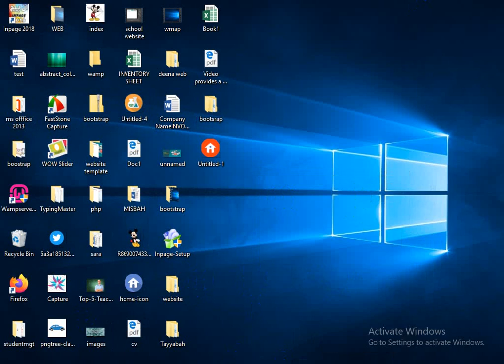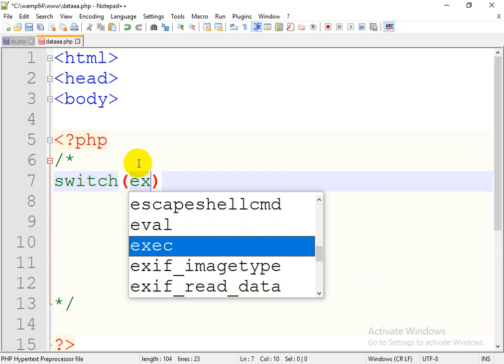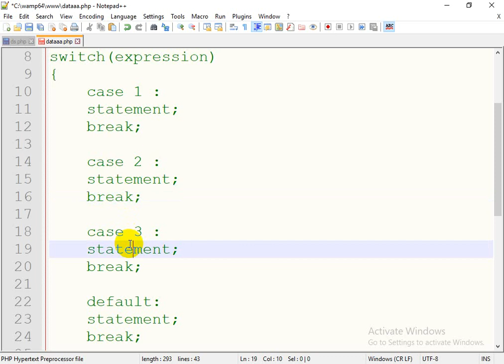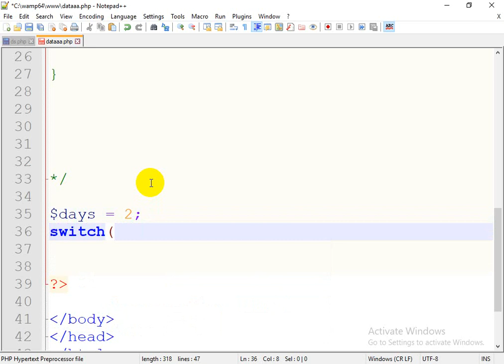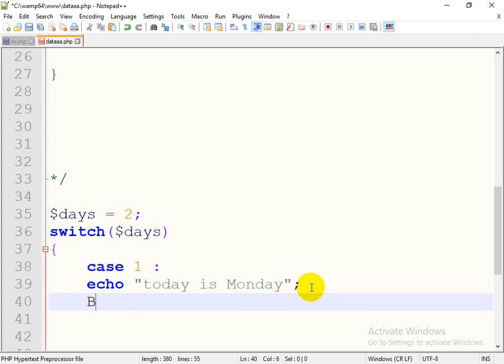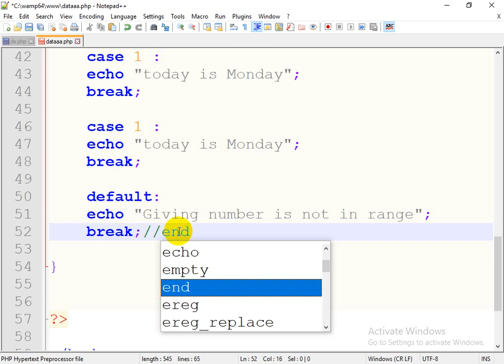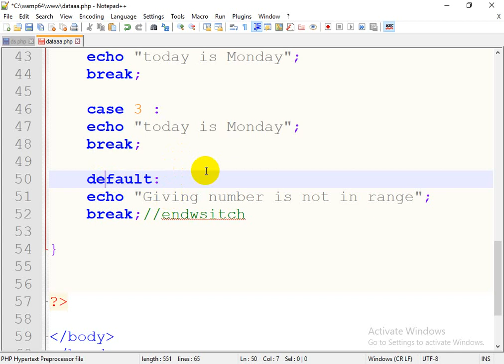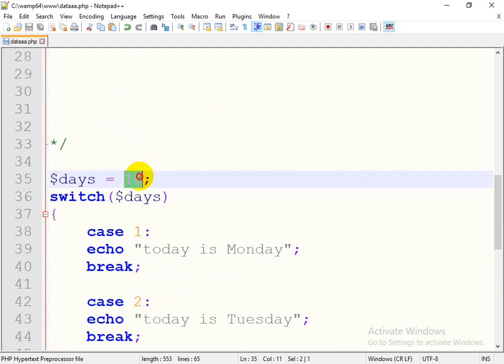switch case in php